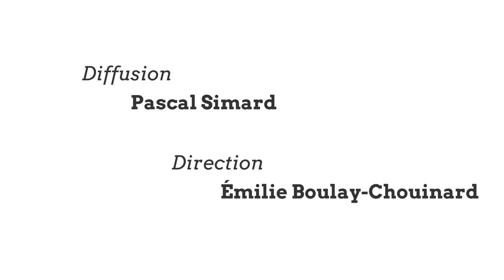Le temps d'une slush (30-06-2023)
Marie-Michèle Voyer, directrice générale du cinéma Figaro, nous parles de la programmation du mois d'aout.
TVC L’ÉTÉ du 30 Juin 2023. Capsules d'informations matapédiennes.

Invitée :
 Marie-Michèle Voyer - Directrice générale du cinéma Figaro d'Amqui

Équipe de production :
 Christophe Moquin - Animateur, réalisateur, caméraman et monteur
 Mia Vaillancourt - Chroniqueuse, caméraman et monteuse
 Marc Beaudoin – Journaliste
 Karl Blanchette - Caméraman
 Marie-Ève Cyr – Infographie
 Pascal Simard – Diffuseur